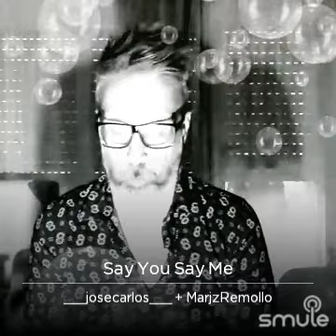Say You, Say Me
I found this awesome recording of "Say You Say Me" on Smule